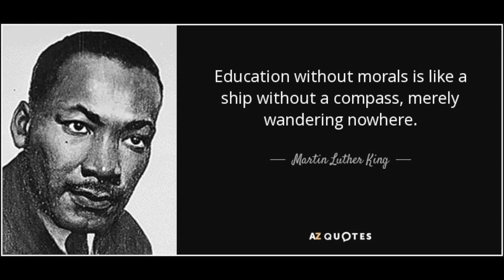Movie Screening- Panchatantra Tales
Panchatantra tales, the oldest surviving Indian fables were screened for the students today. The stories disseminate moral messages in the form of interesting stories and attractive visuals.

Class 1st students were shown these movies:

The Magic Pot
Unity is Strength
 Sick Lion & Clever Fox
The Hare & The Tortoise
The Thirsty Crow.
Class 2nd students were shown the following movies:

The Rabbit & The Falling Sky
Peacock & Nightingale
Salt Vendor & Donkey
Goose with Golden Egg
Clever Fox & Foolish Crow